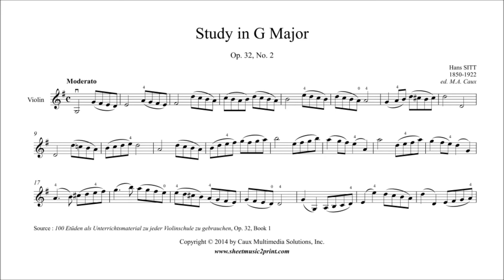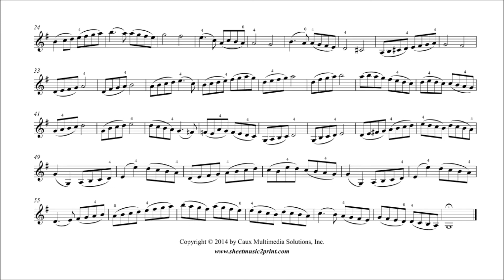Sitt : Study Op. 32, No. 2 - Violin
Hans SITT (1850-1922) : Study in G Major, Op. 32, No. 2
From "100 Etüden", Op. 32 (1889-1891)
Pdf sheet music download for violin by Sheetmusic2print.com